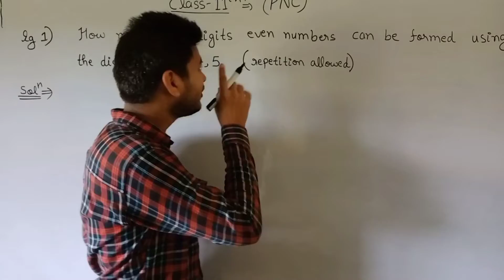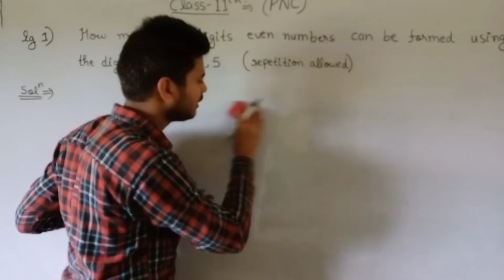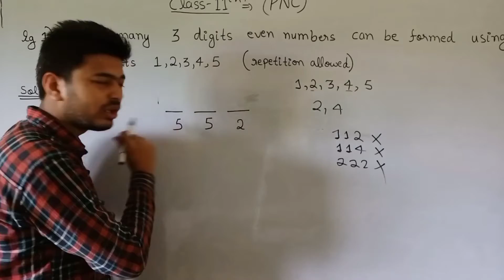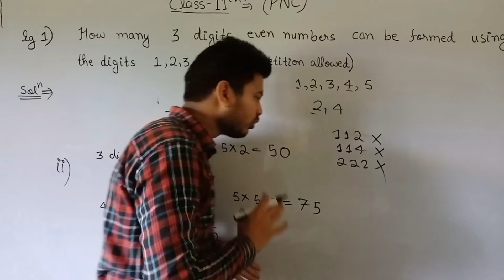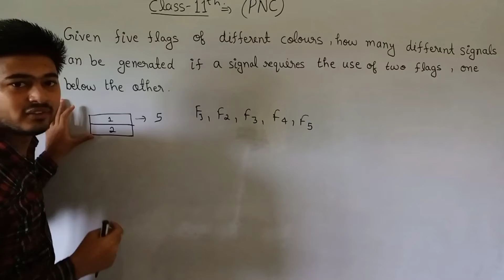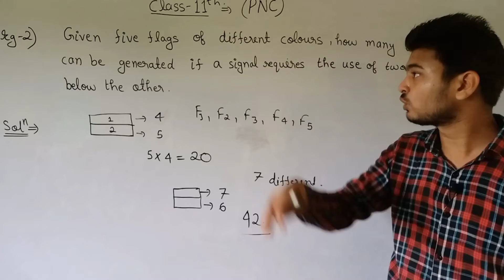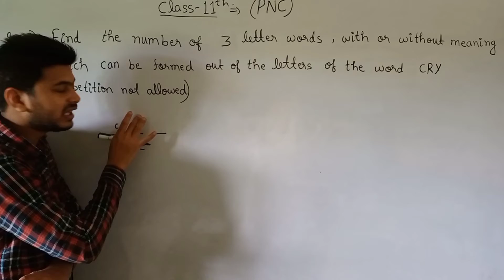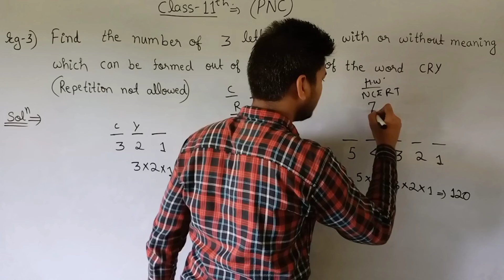Permutations And Combinations Chapter 07 Class 12 | Lecture-02 | Questions Practice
This video lecture on Permutations And Combinations chapter 07 class 11 NCERT. This video is for CBSE, ICSE, UP Board and for other state board.

This video lecture on questions practice on permutations and combinations

1. questions practice on PNC
2. how to approach the problems of pnc

This chapter is very important for your exam and as well as for competitive exams.

Rajneesh Dubey (HBTU Kanpur).